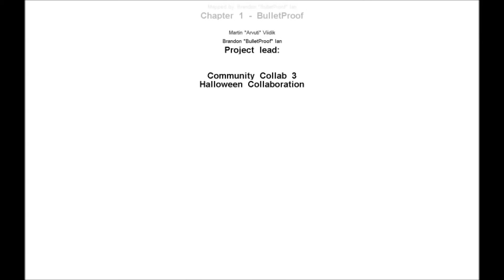Cry of Fear: Halloween Colbab Part 4 (The End of the Faulty Nightvision)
The adventure concludes itself after a very slight mess up :X